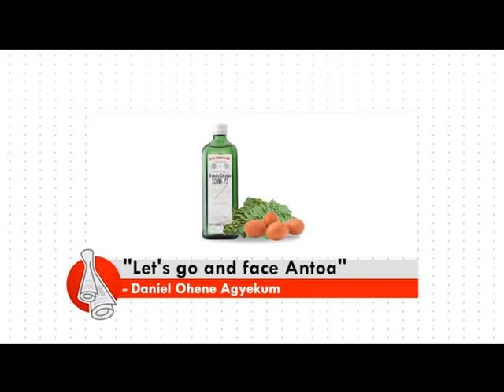"Let's go and face Antoa" - Don't Think Far News on Adom TV (19-11-17)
Daniel Ohene Agyekum